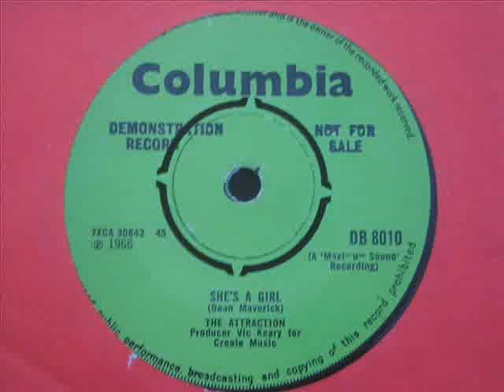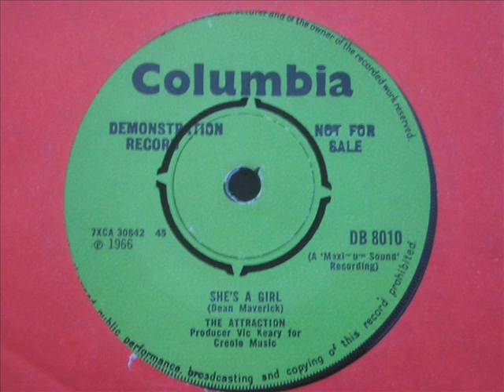The Attraction - She's a Girl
B side to Party Line, the Kinks track.  DJ My Friend Jack. I have been collecting since the Sixties and I am a professional Vinyl DJ. My taste is very wide and I am constantly adding new and interesting tunes.